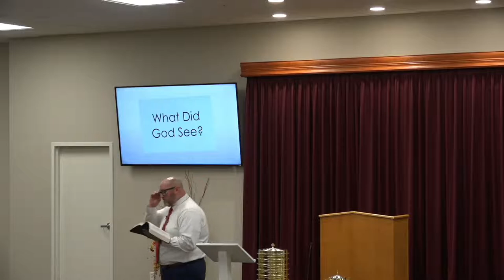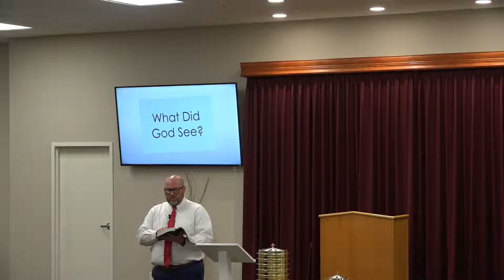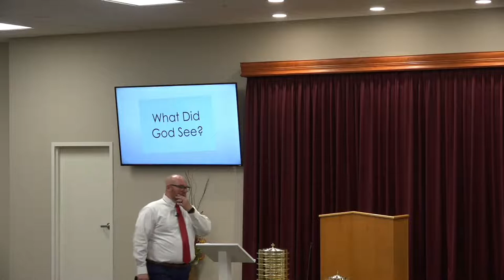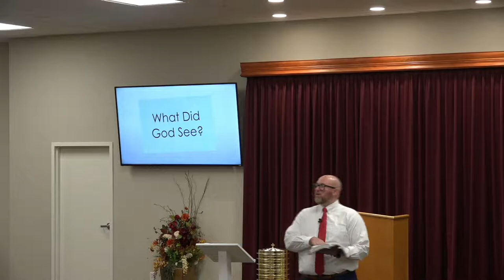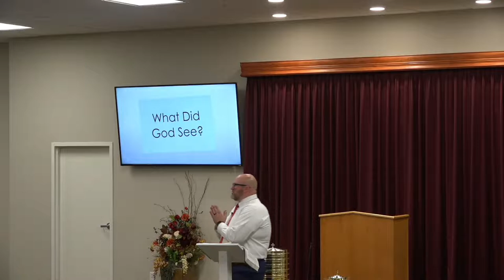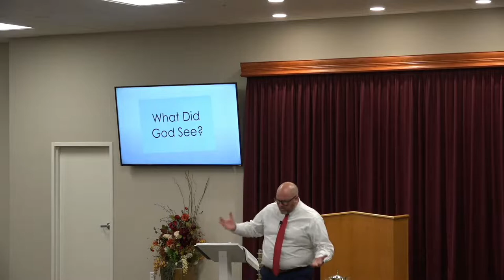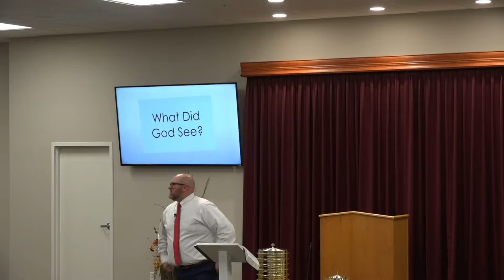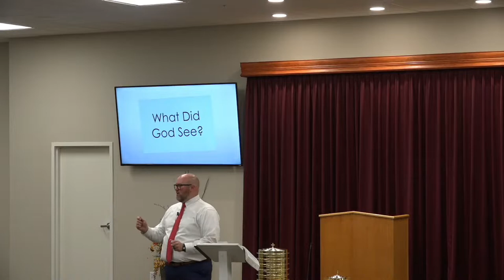Learning to See like Jesus | Joe Wells (May 29, 2022)